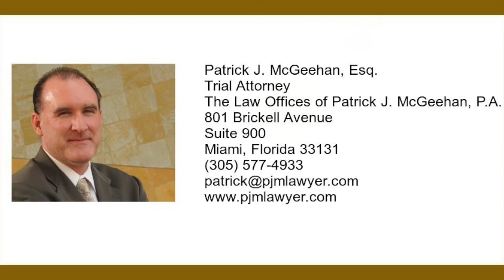Always be the welder! Life success skills job work career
Life success skills job work career learning marketing marketable coachable something new education self-improvement fear anxiety overcoming self-confidence downtime idle time side hustle

There are certainly strange times.  A lot of people are scared and anxious, its understandable.    Fear can be paralyzing, incapacitating, and unbearable.  Fear is perhaps the most prevalent thing that keeps people from achieving their dreams.

We have a lot of downtime lately now that we are under these stay at home orders.  There is plenty of time for dwelling on fears and wrecking self-confidence.

Here is what I am doing.  I am using the extra time I have to learn new skills and to get better at what I already know.  I am self-educating, learning, and improving.  sure, it is easier to sit in front of the TV all day and do nothing.  However, nothing will get you nowhere.

My shop teacher once told our class "If you do more grinding then welding, you're a grinder, not a welder!"  So, be a welder.  Learn new skills, improve the skills you have, and get a side hustle together.

We will all make it through this.  We will all be fine.  We are in this together.  You will be OK!  I promise.

I am Your Miami Domestic Violence Lawyer, Your Miami Family Law Attorney, Your Miami Divorce Lawyer, and Your Miami Criminal Defense Lawyer!

I explain complex legal terms and concepts in ordinary language. I present Domestic violence concepts, family law terms, and criminal defense tips to help you navigate the Florida legal system.

I am Patrick McGeehan, and I am a family law and criminal defense lawyer in Miami, Florida.

801 Brickell Avenue
Suite 900
Miami, Florida 33131